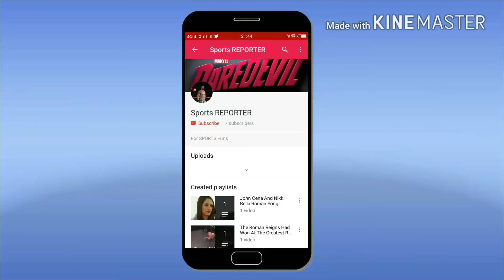ISL CONFIRM RESUME DATE. AND MIKU IS RECOVER